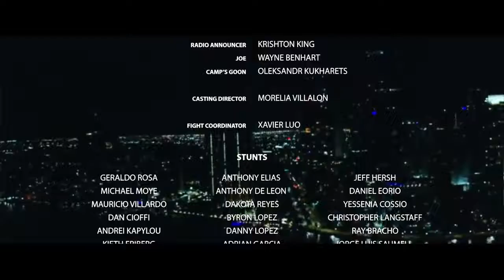🚩 Gangster 2022 Phone version